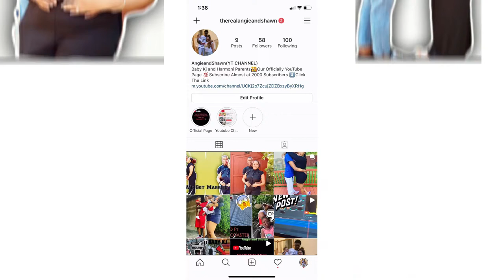We Only Ate RED FOODS For 24 HOURS(IMPOSSIBLE FOOD CHALLENGE)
ANGIE;JELLO_BAKER

AGE;
ANGIE-21
SHAWN-22